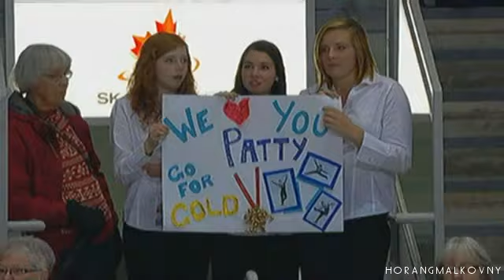☆ 2010 SC FS Patrick Chan (Radio-Canada)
2010 Skate Canada International
Kingston, ON. Oct 30, 2010
Men's Free Skating Group 2 #9